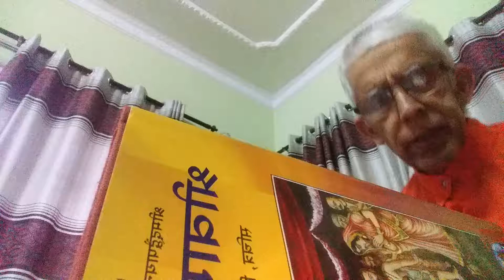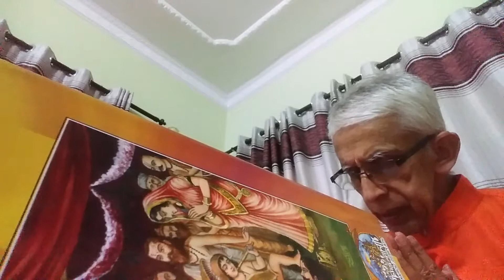sb gita chapter 1